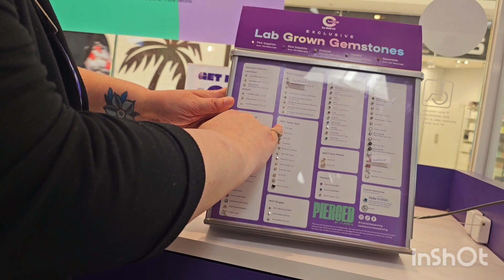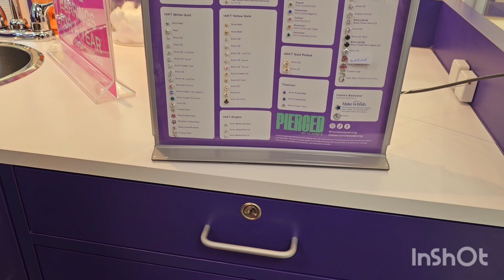Omg 😭 My Daughter got her Ears Pierced for the First Time | Heart Breaking 💔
Omg 😲